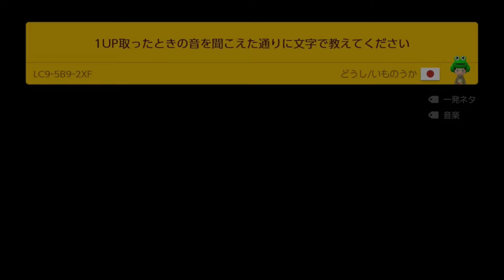水中での鉄球迷路って難しすぎない!?【マリオメーカー2】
マリオメーカー2 といえば！
いもこ！と言われるように頑張ります♪

今日もトロールコースをやっていきます！
かたくりこり♪かたくりこり♪

X(旧twitter)もよろしくお願いします♪♪(///▽///)